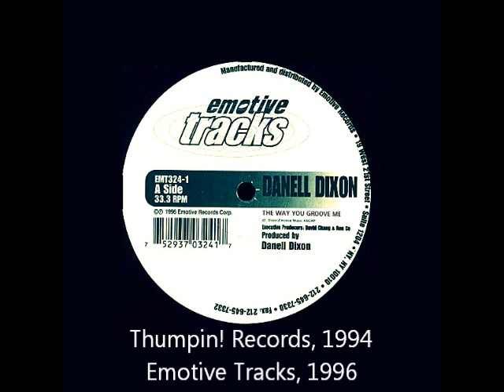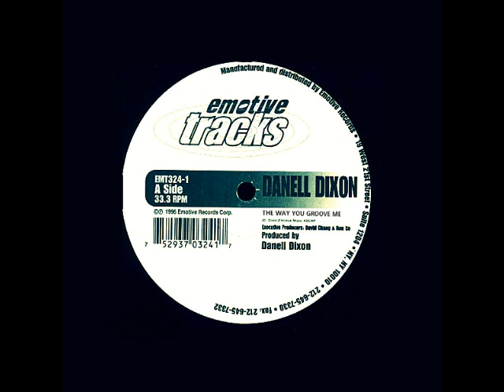Danell Dixon - The Way U Groove Me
Mixed and produced by Danell Dixon
Additional production by DJ Pierre

Thumpin! Records, 1994 / Emotive Tracks, 1996